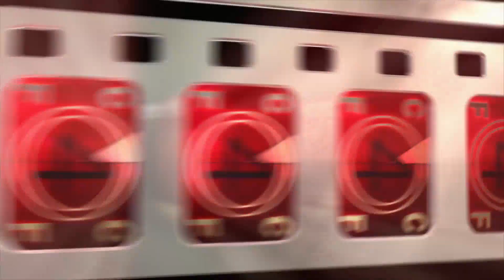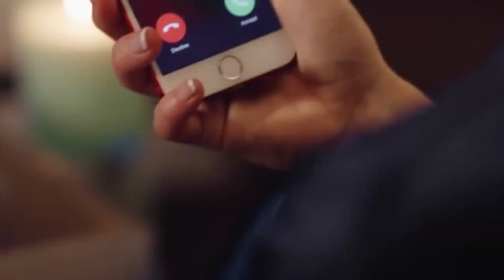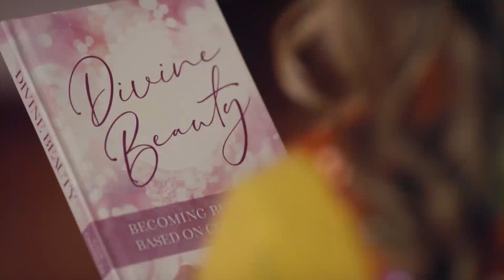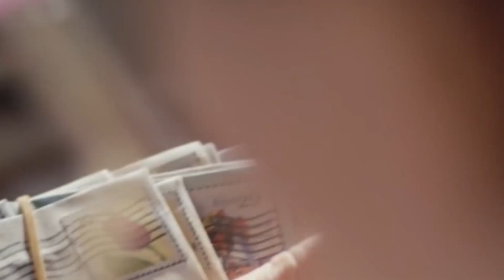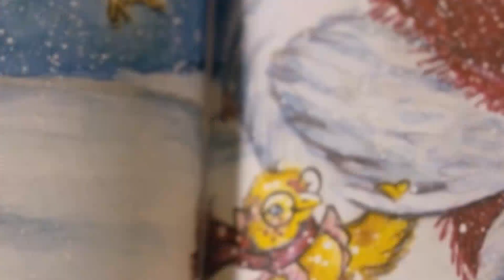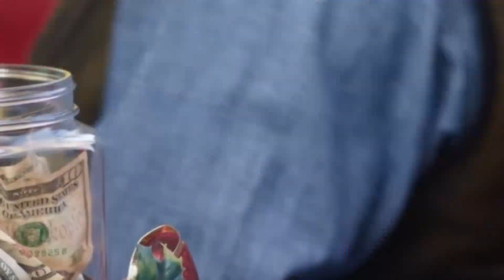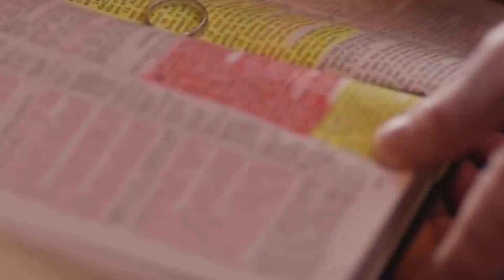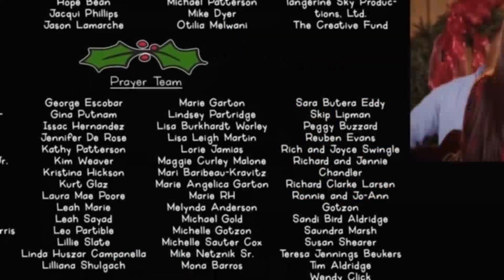Saving Santaland Full Family Christmas Romantic Comedy Movie John Schneider Family Central 2023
New Hallmark Romance Movies 2023 New Hallmark Romance Movies 2023 New Holidays Movies Full 2023

New Hallmark Christmas Movies (2023) - Best Hallmark Christmas Movies | HOLIDAY Movies (2023)

New Hallmark Movies (2023) Best Hallmark Romance Movies - New Holidays Movies 2023,

New Hallmark Movies (2023) Best Hallmark Romance Movies,New Hallmark Movies,Holiday Movies,romance movies,hallmark movies 2022 full movies new releases,new hallmark movies 2022

hallmark movies,hallmark movies 2023,hallmark movies 2022,hallmark movies full length,hallmark movies 2023 full movies new releases,best hallmark movies,new hallmark movies,hallmark movies 2022 full movies new releases,hallmark,

hallmark christmas movies,
hallmark christmas movies 2023,
hallmark christmas movies 2021,
hallmark christmas movies 2022,
hallmark christmas movies full length,
hallmark christmas movies 2023 full movies new releases romance,
hallmark christmas movies 2022 full movies new releases romance,
hallmark christmas movies the most wonderful time of the year,
2008 hallmark christmas movies,
1990s hallmark christmas movies,
10 best hallmark christmas movies,
hallmark movies 12 days of christmas,
hallmark movies 12 dates of christmas,
hallmark christmas movies 2022 #14,
hallmark christmas movies 2022 full movie new releases,
hallmark christmas movies 2017,
2022 hallmark christmas movies,
2023 hallmark christmas movies,
2021 hallmark christmas movies,
2016 hallmark christmas movies,
2015 hallmark christmas movies,
2017 hallmark christmas movies,
2018 hallmark christmas movies,
2020 hallmark christmas movies,
2019 hallmark christmas movies,
2013 hallmark christmas movies,
hallmark christmas movies 3 brothers,
hallmark christmas movies 22,
hallmark christmas movies for free,